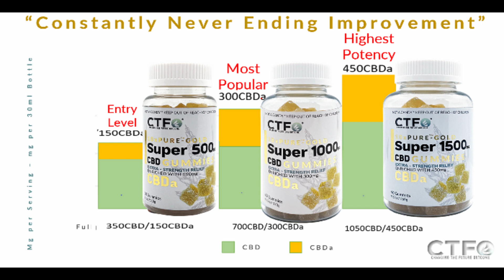CTFO New Ptoduct * CBDa-Enriched Gummies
Many products promote the relief of joint and muscle discomfort and overall uneasiness and distress that don't work. CTFO 2.0 is the exclusive global producer of CBDa-enriched gummies. Paraphrasing a quote from Dr. Mechoulam (Considered the "Godfather of CBD), "CBDa is 1,000 times more potent than CBD for specific therapeutic benefits."
Gummy Benefits
Convenient, portable, and delicious 10XPURE™ gummies are perfect for people on the go who do not want to sacrifice CBDa potency for convenience. Available for the first time in real Lemon-Lime natural flavor in 3 potency and serving sizes:
1. 10xPURE™-GOLD SUPER 500 GUMMIES Each gummy bottle contains 350 mg CBD and 150 mg CBDa. Recommended serving of 1 gummy per day. 30 servings per bottle.
2.  10xPURE™-GOLD SUPER 1000 GUMMIES Each gummy bottle contains 700 mg CBD and 300 mg CBDa. Recommended serving of 2 gummies per day. 30 servings per bottle.
3. 10xPURE™-GOLD SUPER 1500 GUMMIES Each gummy bottle contains 1050 mg CBD and 450 mg CBDa. Recommended serving of 3 gummies per day. 30 servings per bottle
Everyone is different and each of us will have our own unique experience. CBD/CBDa infused gummy benefits are said to last from 6-8 hours. Some people prefer one gummy per day and others may spread up to 3 gummies out throughout their day.